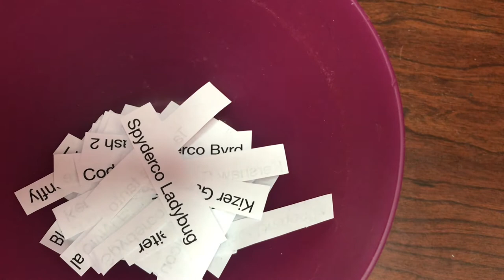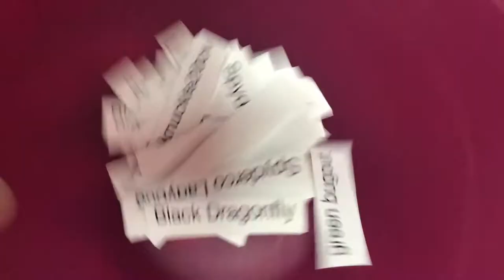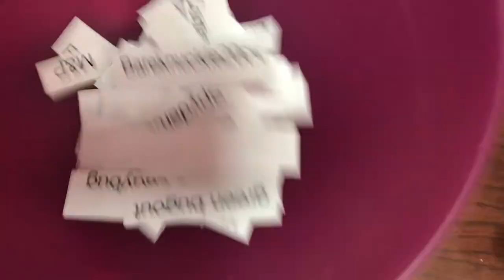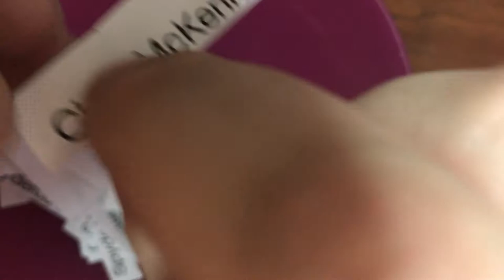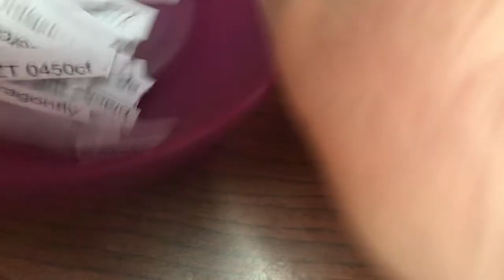Knife Madness Open Tag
Knife Madness is an idea I have had for the last few weeks but I couldn't quite figure out how to do it so I went with what you see here. This is an Open Tag and I hope you share this with anyone who might be interested and can put wheels on the idea that I had while filming. Maybe we can use this to come together as a community and do some good. Thank you so much for any support you might give.